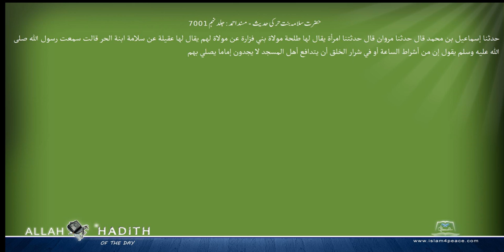حضرت سلامہ بنت حر کی حدیث مسند احمد Musnad Ahmad Islam4Peace com